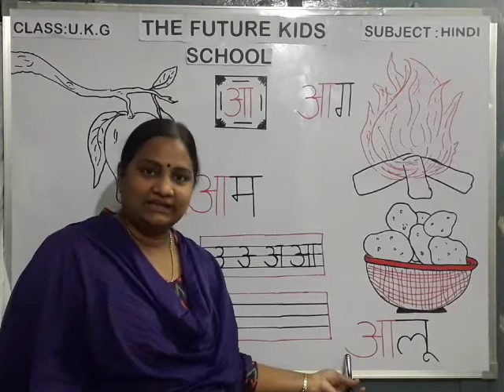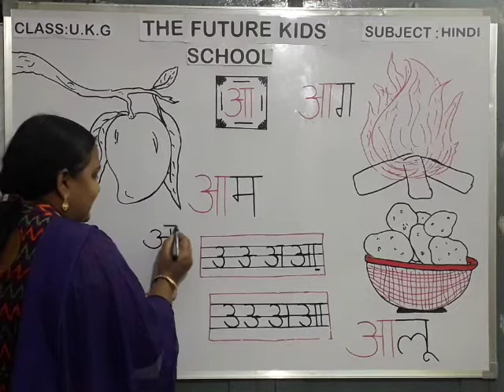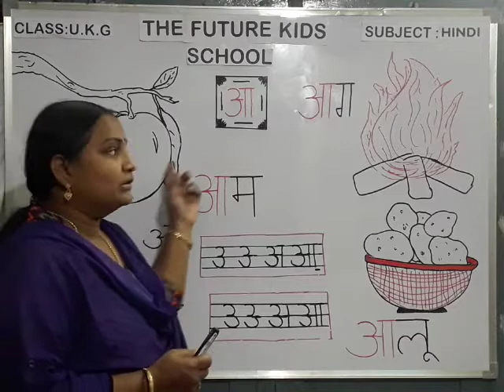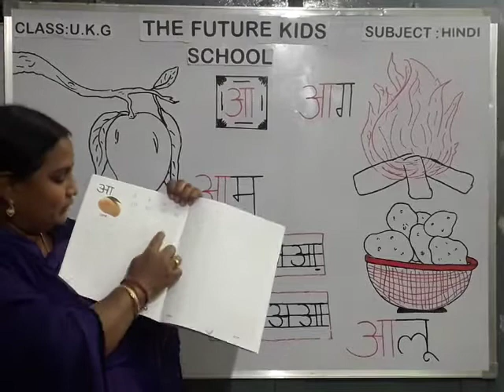UKG - Hindi - Alphabets 2 - The Future Kids School, Rajahmundry